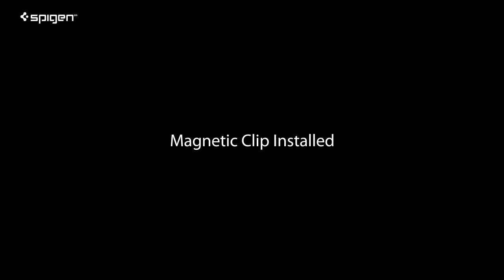Spigen Magnetic Clip works with LG G3 Quick Circle Case